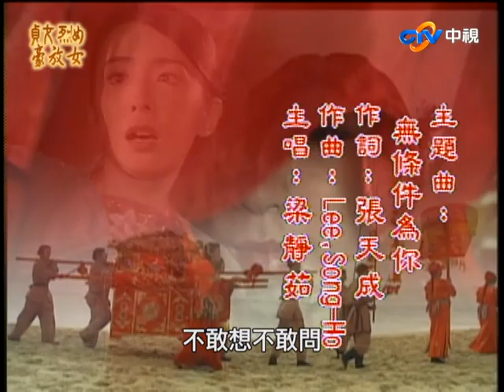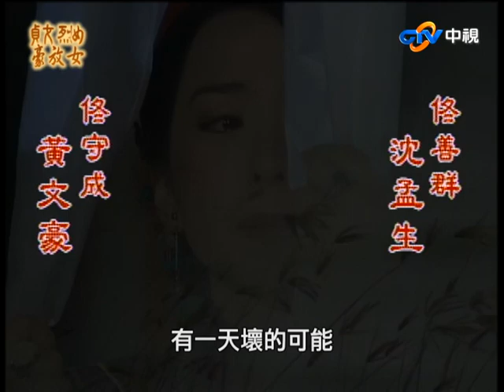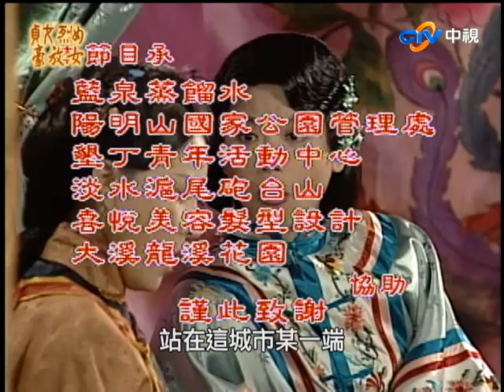『貞女、烈女、豪放女』第11集（葉全真、潘儀君、婷婷、沈孟生、施易男）_2000年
月黑風高的青河鎮外，一對偷情男女被鄉民追打，佟家女子自裁撞死在貞節牌坊前，
此事再次刺激到地方佟、季兩大家族...

【貞女烈女豪放女】贏得了中華民國2001年金鐘獎。
最佳編劇（李順慈）、最佳男主角（沈孟生）和最佳女配角（楊潔玫）等三個獎項。